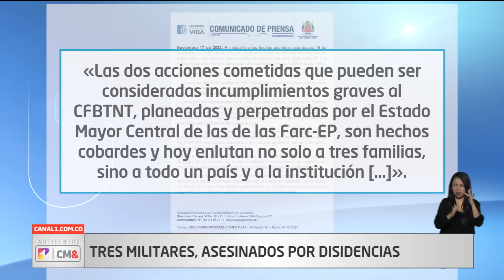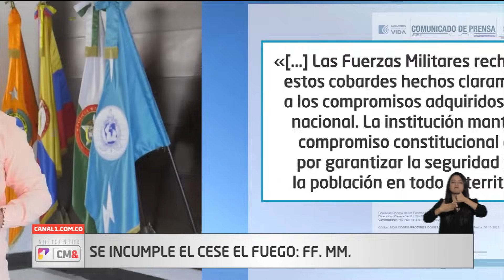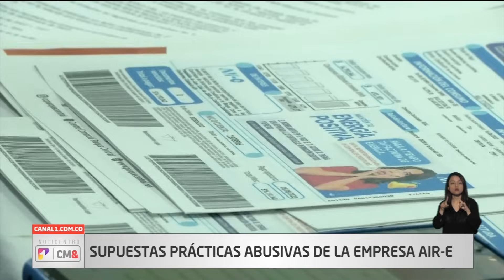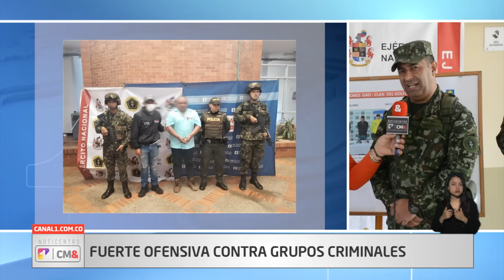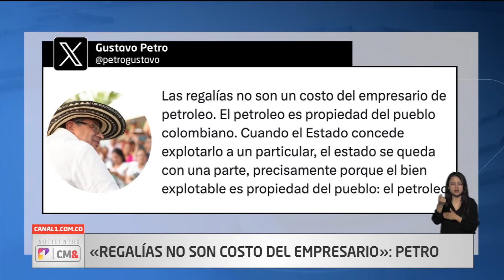NotiCentro 1 CM& Primera Emisión 17 de Noviembre de 2023